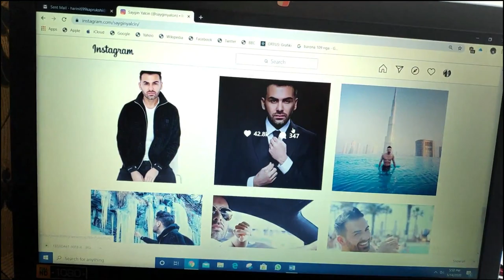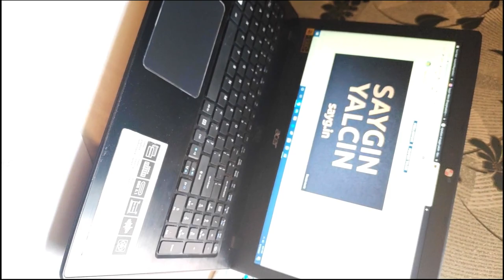Saygin yalcin's sketch | Owner of sell any car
According to my opinion Saygin Yalcin is the most famous and handsom billioner in the world. Actually he is my motivation and his words are more valuable for everone, whatever their status are.

I thought to sketch his famous photograph in the social media in this quarantine period. This video shows how I sketched him within 6 hours.